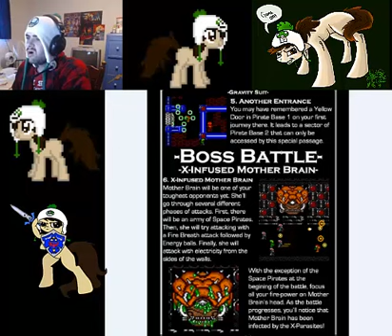Metroid V: Rebirth - Metroid King is so hard to beat him! (part 6)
I accident press F10 to end of recording.  Anyway Metroid King is really hard to beat it.